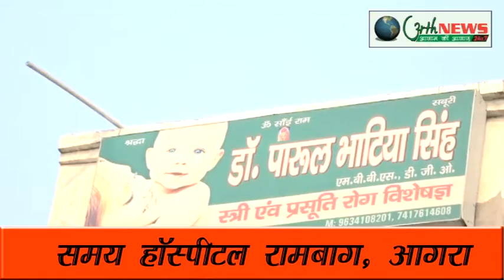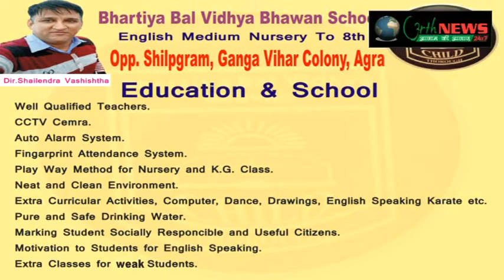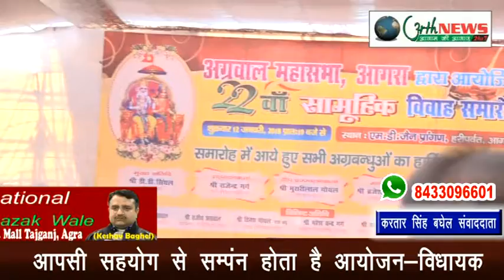अग्रवाल महासभा आगरा ने कियाअद्भुत कार्य-विधायक जगन प्रसाद गर्ग 12/01/2018(करतार सिंह बघेल)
अग्रवाल महासभा आगरा का 22वां सामूहिक विवाह
एमडी जैन प्रांगण में हुआ विवाह समारोह
विधायक जगन प्रसाद गर्ग ने दी समारोह की जानकारी
आपसी सहयोग से संमन्न होता है आयोजन-विधायक